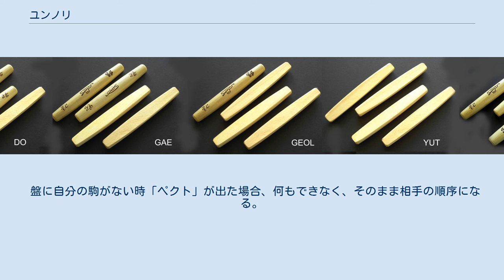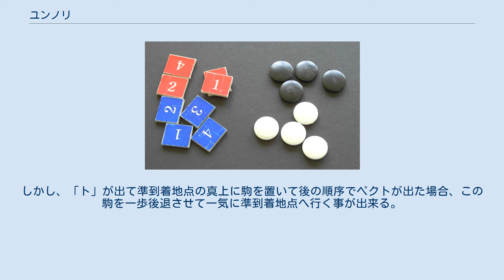ユンノリ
ユンノリに用いる駒（マル） ユンノリは、朝鮮半島に伝わる双六のような遊戯。
語義はユッ（윷、遊戯に用いる「棒」+ノリ（놀이、「遊び」）であり、起源は夫余の五部からとされる。
 サイコロのかわりに4本のユッ（윷）と呼ばれる木の棒（樺や栗の木で作る。前者は女性が, 後は男性が主に使う）を投げ、落ちたときのユッの状態に応じてコマを進めていく。
コマを合体させたりする戦略的要素がある。
 ユンノリに用いる棒（ユッ） 4本のユッを投げ、落ちたときの面の向きで駒の進む数が決まる。
画像例では刻印のある面が裏、平面が表。
これは原理的には日本のまわり将棋における金将に類似する。
 チームは二つで、それぞれ4つの駒を使う。
4つの駒を全部到着地点に送るチームが勝つ。
 「ユッ」、又は「モ」が出るともう一回ユッを投げる。
 ユッは布団やむしろ等の上に投げる。
この時、布団（又はむしろ）の外の地に触れる棒がある場合これを「낙（ナク、落）」と言い、投げたユッは無効になって何も出来なく、そのまま相手の順序になる。
 但しこれは韓国でのルールで、北朝鮮にはこのルールはない。
 駒を動かす時、進もうとする所に相手の駒があるとその駒を捕まえる。
そして、捕まれた相手の駒は盤から追い出される。
 このように相手の駒を捕まえた時にももう一回ユッを投げる。
但し、「ユッ」や「モ」で捕まえた場合は投げられない。
 自分の駒を動かす時、進もうとする所に自分の駒があるとその駒と合体する。
これを「업기（オプキ : 背負い）」」と言う。
背負う駒の数の制限はない（4つ全部背負う事も出来る）。
相手に捕まえた時は一緒に盤から追い出され、合体した駒たちは解体される。
 現代の韓国ではユンノリをもっと楽しくする為に一本の棒の表に印をして置いて、この棒一つだけ表が出た時「トゥイット(뒷도)」又は「ペクト(빽도)」と言い、駒を一歩後退させる事もある。
このトゥイット（ペクト）で相手の駒を捕まえた時にももう一回ユッを投げる。
 ユンノリに用いる盤（マルパン） 南東の隅の地点(黄色い矢印の左)が到着地点である。
但し、駒がここに着く事で終わるのではなく、この地点に着いたまま又ユッを投げて駒が「盤の外へ」行く事で到着が成立する。
このように4つの駒が全員着くと勝利する。
だから、ここは「準到着地点」だと言える。
 この「準到着地点」の上の方向に従って駒が前進する。
駒の出発点はなく、ユッを投げて出た数の通りに準到着地点から上の方向に数えた距離で駒を置く。
例えば、「ト」の場合駒は準到着地点の真上、「モ」の場合駒は北東の隅に置く事になる。
 盤に自分の駒がない時「ペクト」が出た場合、何もできなく、そのまま相手の順序になる。
しかし、「ト」が出て準到着地点の真上に駒を置いて後の順序でペクトが出た場合、この駒を一歩後退させて一気に準到着地点へ行く事が出来る。